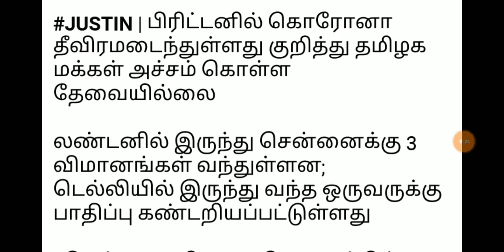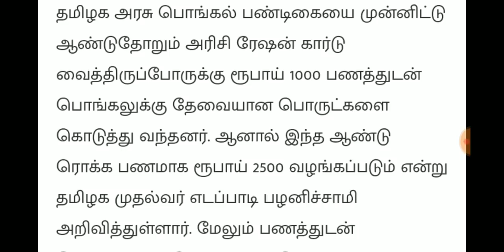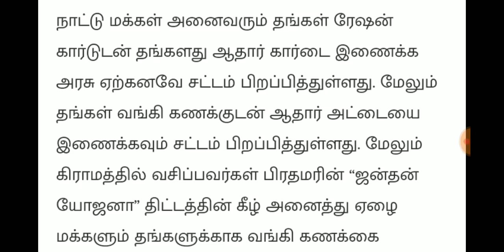சற்றுமுன் ரேஷன்கடை சார்ந்த புதிய மாற்றம் || இனி இதற்கு தடை || Ration Card 2500rs | Tamil Kilavi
சற்றுமுன் முதலமைச்சர் எடப்பாடி பழனிசாமி  விண்ணப்பிக்கும் அனைவருக்கும் 70000 உதவித்தொகை அறிவிப்பு வீடு கட்ட

போராட்டத்தில் இப்போவே இறங்கிய ரேஷன் கடை ஊழியர்கள்

பொங்கல் பரிசு 2500 வழங்க புது கட்டுப்பாடு திடீர் 3 உத்தரவு

Join Tamil Kilavi Telegram

Or

Search 'Tamilkilavi' in Telegram App and Click Join .

இதன்மூலம் அரசின் அறிவிப்புகளை உடனுக்குடன் தெரிந்துகொள்ளலாம்.